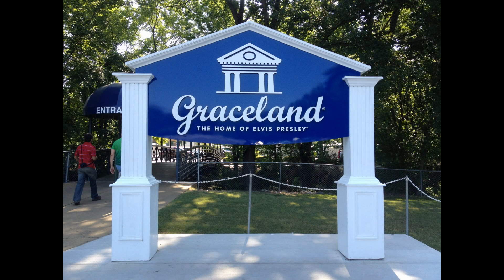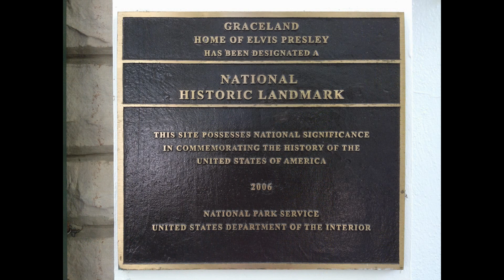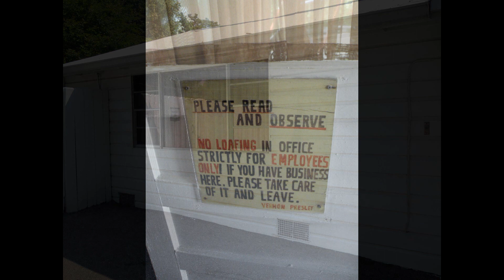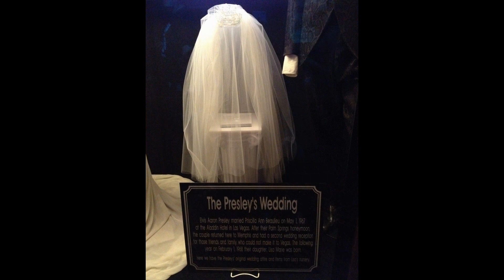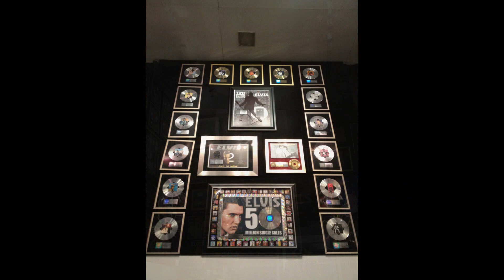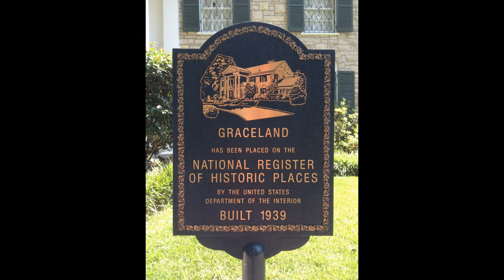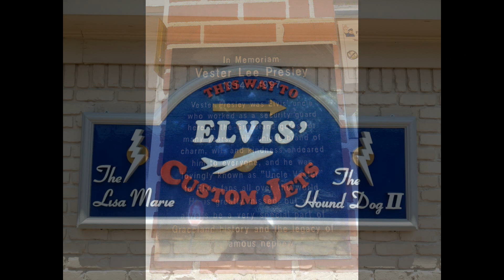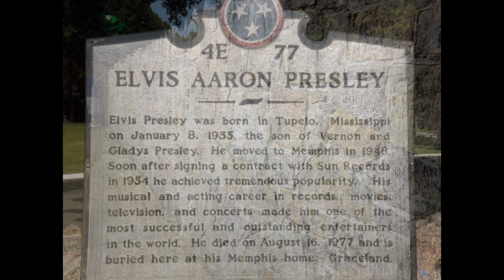Elvis Presley Graceland VIP Tour - Memphis, Tennessee USA 19/5/12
It has been 40 years today since we lost Elvis Presley, the King of Rock N Roll...it has also been 5 years since I visited Graceland